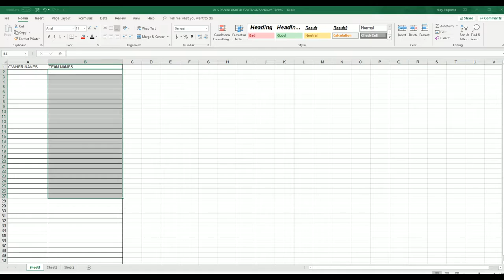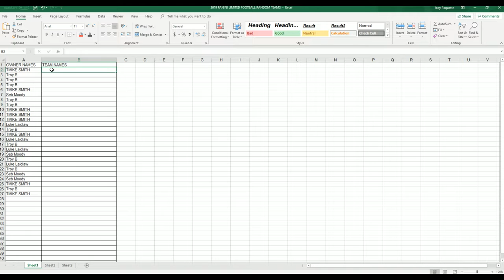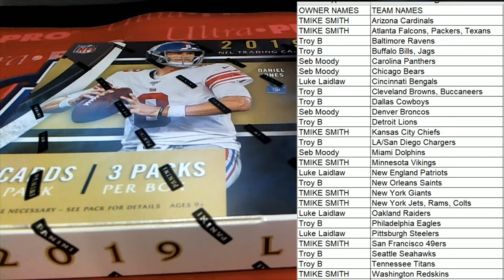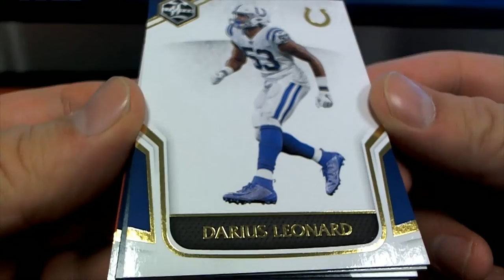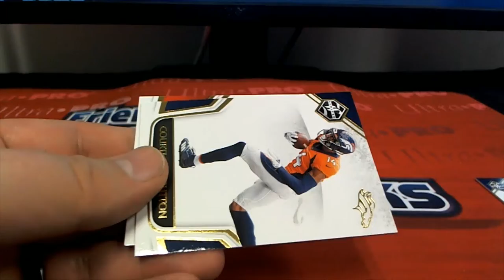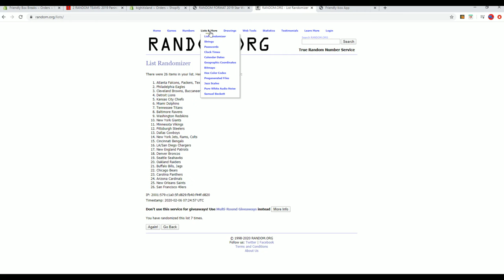2019 Panini Limited Football Hobby Box ID 19LIMFBRT107